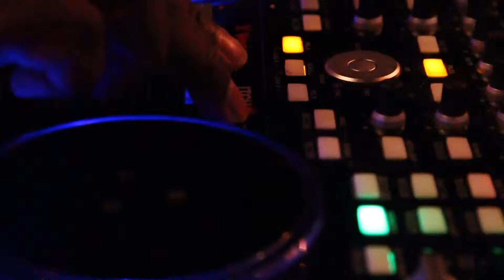Khemistry - Stylin On Em